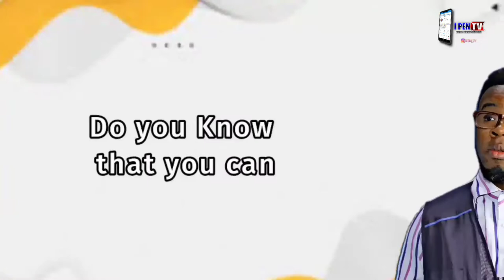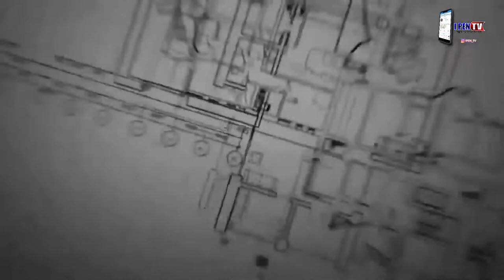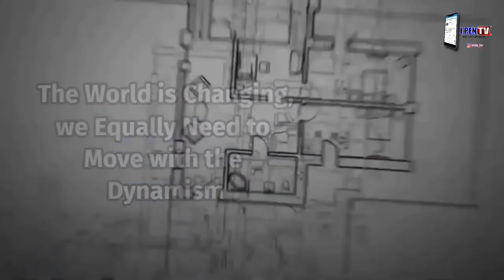Should a University Students be treated as a Secondary Students? | JPTS EXPLORE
There are so many cases where we find a 15yrs old girl/ boy in the university...

Because of their age so many believe they are still meant to be at the secondary school level and not the university level..

And so they decide to treat them like a secondary school student and not a University student..

Now the question is Should a University student be treated like a secondary school student?

Pls drop your comments, let's discuss..

Airtime give away Available

JPTS EXPLORE APP Also available.

ABOUT JPTS
JPTS is accredited by the Accreditation Service for International schools, Colleges and Universities (ASIC UK). ASIC accreditation demonstrates to the international student body that an organization is a high quality institution.

To Support I Pen TV
ACCESS BANK (Imo David Chukwuemeka)